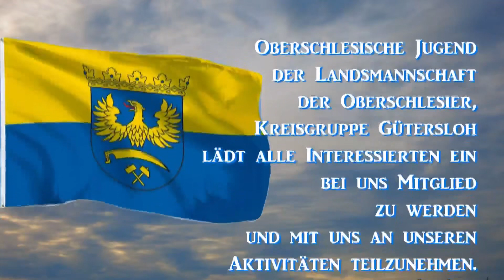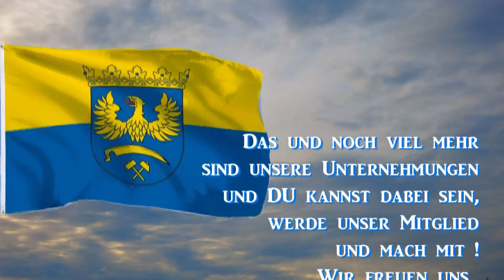LdO-Gütersloh: Imagevideo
Unsere Kreisgruppe Gütersloh hat ein Marketingvideo erstellt, um neue Mitglieder zu gewinnen. Darin zeigen wir unsere Aktivitäten, Tradition und Ziele. Wir zeigen auch, was uns Mitgliedern, aber ebenso Leuten, die (noch) nicht Mitglieder bei uns sind, Spaß und Freude macht. Wir hoffen, mit dem Video die Leute zu erreichen, die mit uns bei bei unseren Veranstaltungen mit machen möchten, insbesondere aus dem Umfeld Bielefeld und Gütersloh. Wir sind jedoch offen für alle, die sich einfach für unsere Heimat Oberschlesien interessieren. Vielleicht wird die eine oder andere Kreisgruppe sich von dem Video inspirieren lassen und erstellt eigenen Videoclip. Da sind wir gerne behilflich.
Glück auf!
Johann Ceglarek, stellv. Vorsitzender

Video: © LdO-Gütersloh

Artur Panczyk
Johann Ceglarek
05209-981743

Die Landsmannschaft der Oberschlesier e.V. sieht sich als ein grenzübergreifender Kultur- und Heimatverein im Sinne von Demokratie und Völkerverständigung, aber auch als moderner Vertreter der Grenzregion Oberschlesien im europäischen Kontext. Für dieses große Arbeitsfeld werden finanzielle Mittel benötigt, auf die wir dringend angewiesen sind. Ermöglichen Sie unsere gemeinnützige Arbeit bitte durch eine Spende oder werden Sie direkt unser Mitglied! Wir danken im Voraus und freuen uns auf Sie:

Landsmannschaft der Oberschlesier e.V.
IBAN: DE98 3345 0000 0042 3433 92
BIC: WELADED1VEL
Bank: Sparkasse HRV